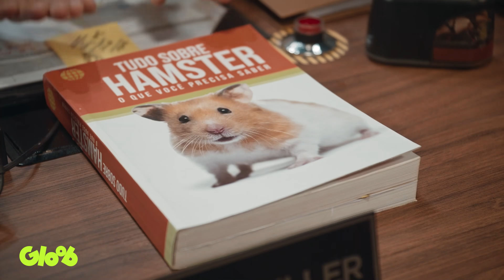O BARTOLOMEU VIROU GENTE | BUGADOS 3ª TEMPORADA | Mundo Gloob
Não só de videogame vivem os Bugados, né, gente? A Carol e a Glinda precisam observar um animal por um dia inteiro para o trabalho delas de biologia e o Mig dá a brilhante ideia delas observarem o Bartolomeu. Sim, o hamster do diretor Biller. Enquanto a Carol dá uma saidinha, a Glinda acha a oportunidade perfeita de colocar roupinhas no Bartolomeu usando o poder da tiara, mas acaba transformando ele em humano! E agora, como elas vão sair dessa? Fiquem ligados nos novos episódios de Bugados no Gloob, de segunda a sexta às 17h.

BUGADOS 3ª TEMPORADA | De segunda a sexta às 17h no Gloob

Mundo Gloob